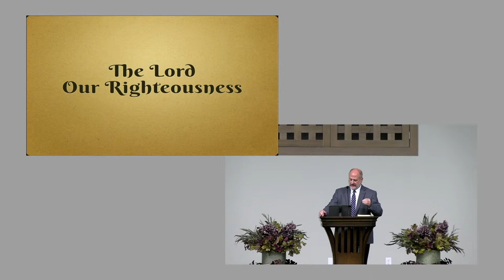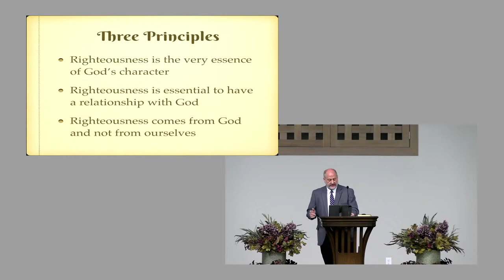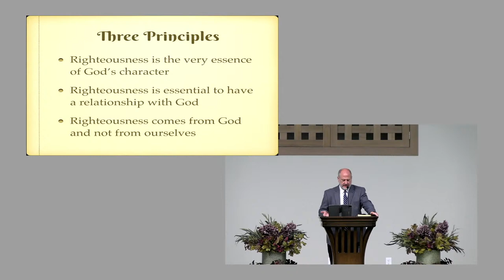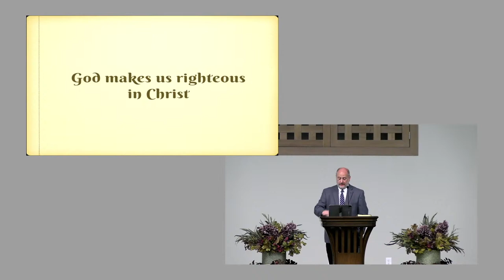10/27/24PM The Lord Our Righteousness Speaker Jeff Trahan